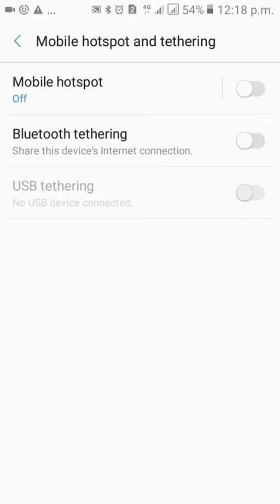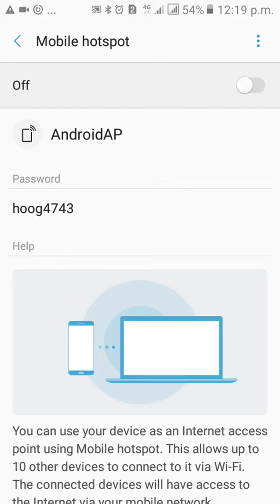Mobile HotSpot activation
How to use your mobile smart phone as router
using mobile hotspot increases battery consumption and data usage
Mobile hotspot configuration.
configure mobile hotspot
try Bluetooth tethering, usb tethering also